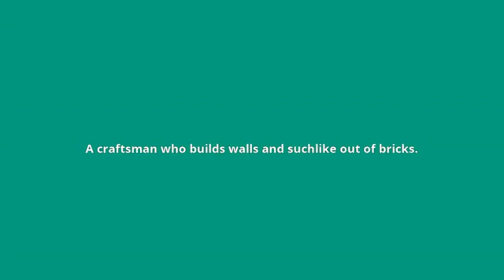what is the meaning of bricklayer